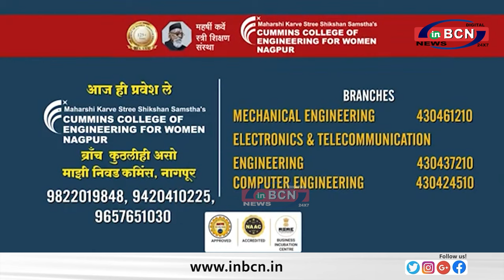श्री विठ्ठल रूक्मिणी मंदीर परिसर में वृक्षारोपण......INBCN NEWS